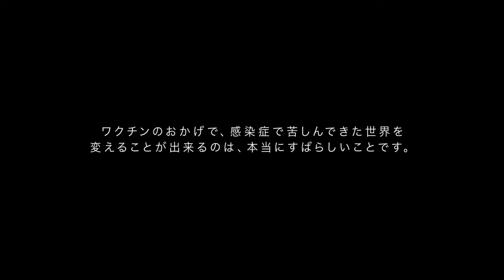TeamVaccines：HPVワクチン - HPV関連がんから女性を守るために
本映像は、TeamVaccinesの新しいキャンペーンの一部です。

ワクチンがHPV関連がんを予防する方法について、業界専門家のTintswaloが説明します。

2分に1人、世界のどこかで女性が子宮頸がんで亡くなっています。感染予防のワクチンがあるにもかかわらず、子宮頸がんの95％以上はヒトパピローマウイルス（HPV）によって引き起こされています。

ワクチンが驚くべき効果をもたらすことは知られていますが、ワクチンのさらに優れた面については、実際に私たちの目で見ることのできない部分にあります。

ワクチンの実績についての詳細は、TeamVaccinesのウェブサイト： をご覧ください。